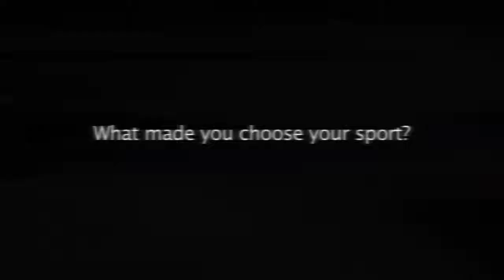Chepstow School - SPOTY 2017 - Georgie Davies